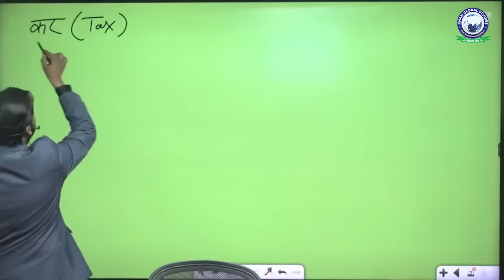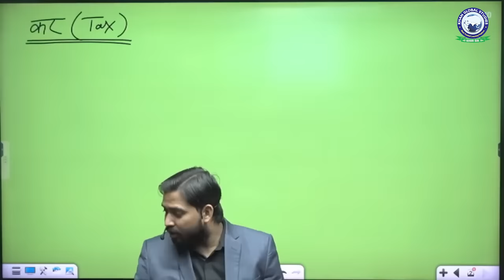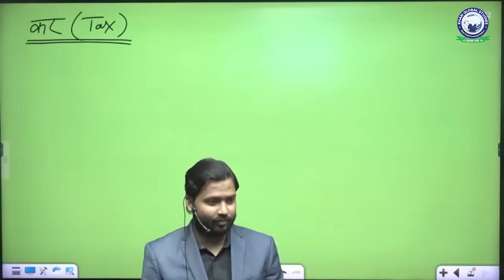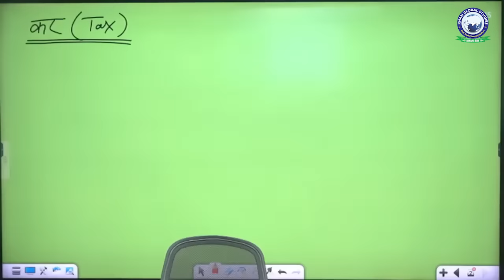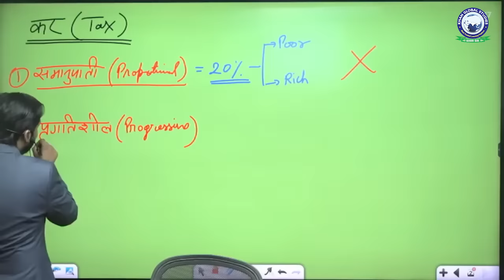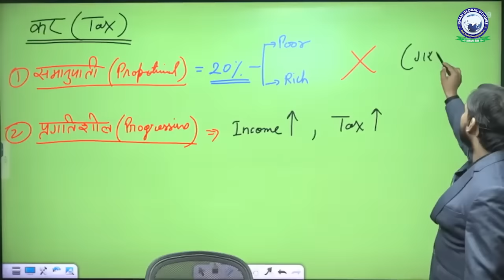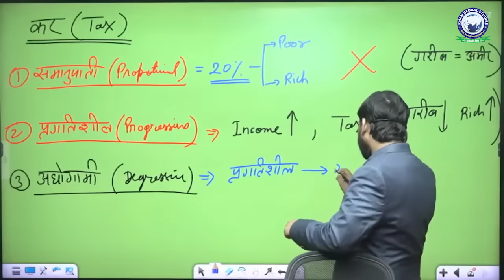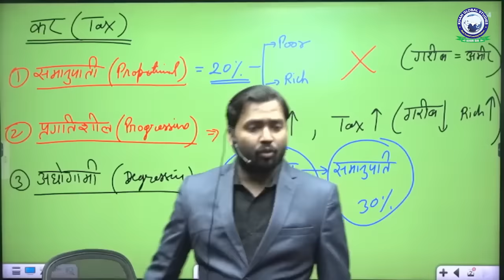Tax & it's Type || Economy || Tax System in India || By Khan Sir